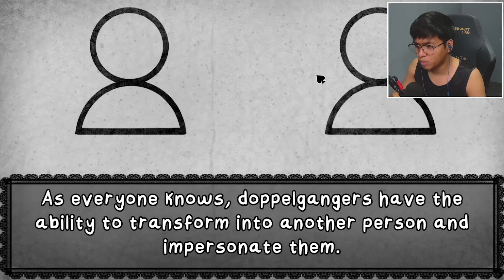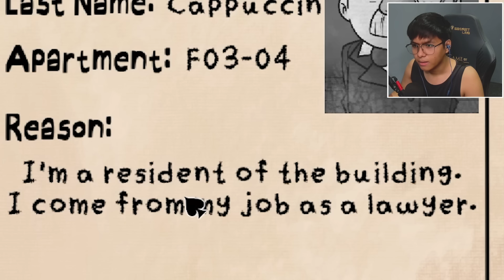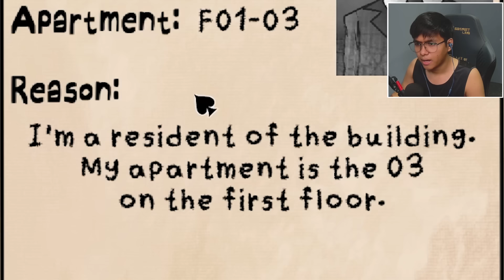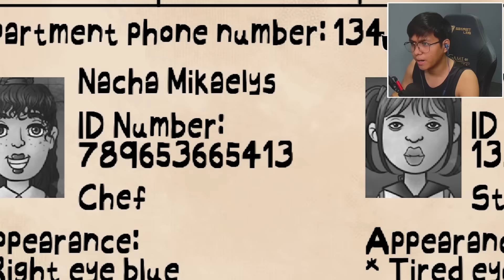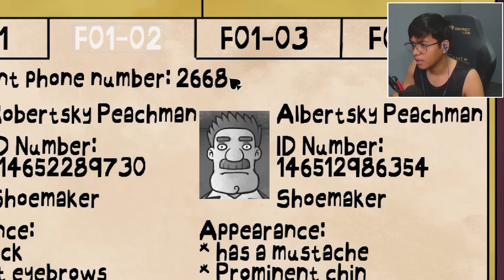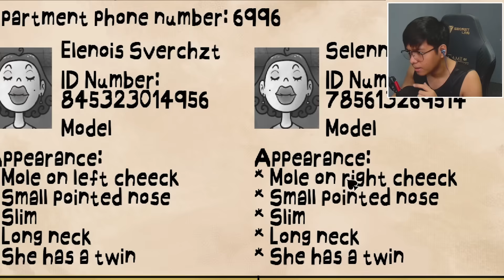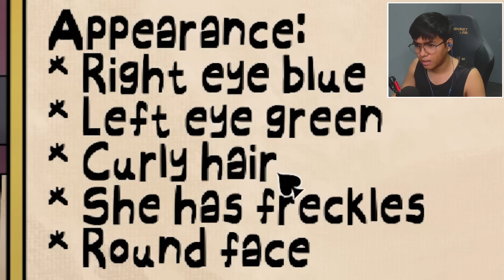PINAPASOK KO ANG DOPPELGANGER! | That's Not My Neighbor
EL play That's Not My Neighbor